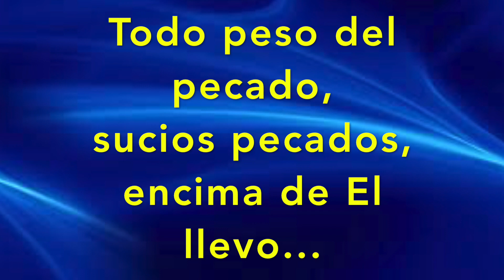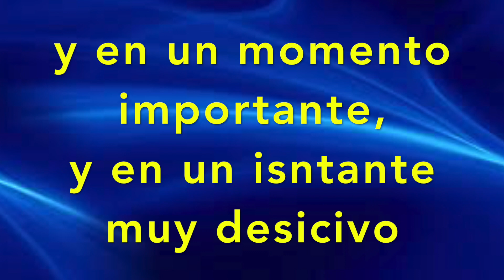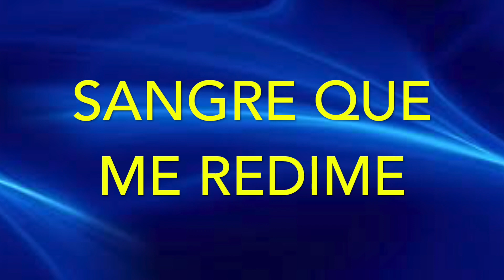PRECIOSA SANGRE - ALABANZAS DE ADORACION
JESUCRISTO A TI SEA LA GLORIA Y LA HONRA
CESAR DARIO